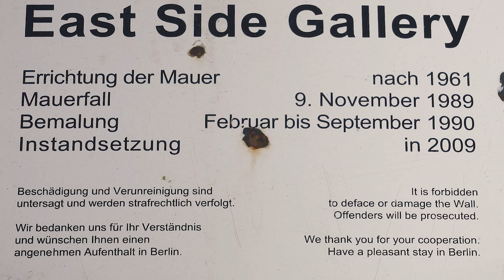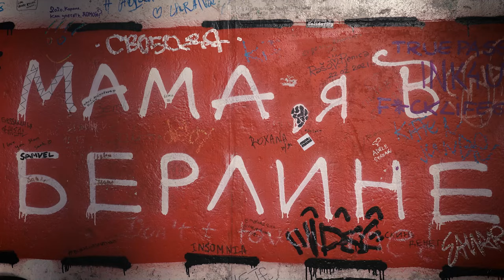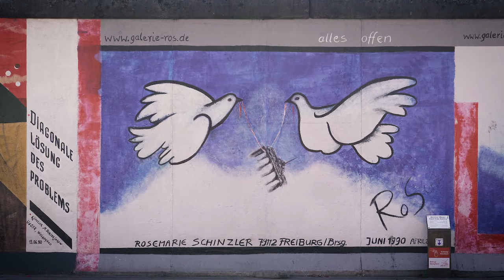Из Берлина с любовью - к 90-летию Горбачева - комментарий Ольги Романовой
Михаилу Горбачеву – 90 лет.
Комментарий Ольги Романовой к его юбилею. И, можно сказать, признание в любви.

Почему когда Горбачев пришел к власти в 1985, став самым молодым генсеком в истории СССР, многие твердо решили поскорей эмигрировать?
Какой портрет Горбачева висит в палате депутатов Берлина, и чем этот портрет отличается от всех прочих живописных изображений Михаила Сергеевича?
В каком городе Германии Горбачеву поставили памятник стоимостью 50 тысяч евро, причем на народные пожертвования?
И как последнему «советскому императору» удалось стать «освободителем»?